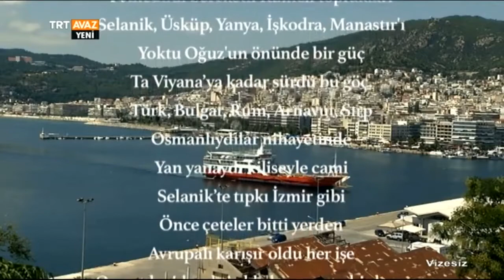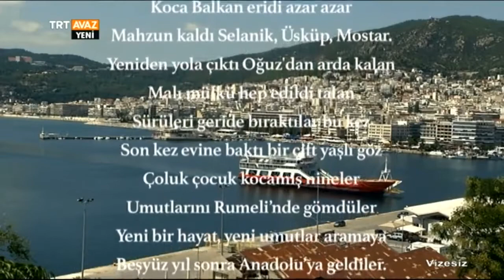Mahmut Çuhadar - Karaman'dan Kavala'ya Bir Göç Hikayesi - Vizesiz - TRT Avaz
Mahmut Çuhadar'ın "Karaman'dan Kavala'ya Bir Göç Hikayesi"

adlı şiiri okunuyor.